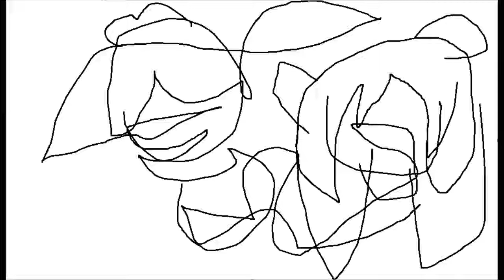Chocolate Caramell Banana Choco Kina Doke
Pub
Eli Music